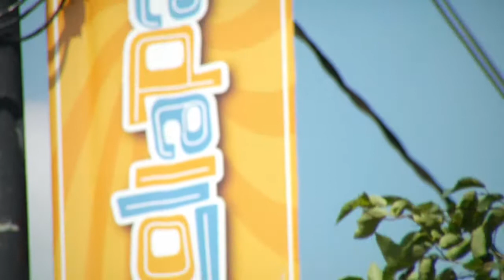Band of Horses “Modelo”, from Lollapalooza 2009 Road Trippin’ with Ice Cream Man Summer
Band of Horses wrote a new song for us then played it using beer bottles

Live Performances from "Road Trippin' with Ice Cream Man" Video Series, Summer 2009, Backstage at Lollapalooza, Chicago,  Week9 - Part2

Song - “Modelo” - Begins at 2:24

In the summers of 2009 Ice Cream Man traveled the country giving away free ice cream and catching up with some of his favorite musicians at music festivals all over the United States. Hop on board and enjoy some tunes, antics, bbq joints, brews, dance parties, roller coasters and everything in between.

Slingin’ the Cream, Livin’ the Dream

No rights owned or assumed.  All rights belong the respective artists and publishers. We make no money from these. If there are ads, it’s not from us.

Learn about Ice Cream Man and his mission to give away 500,000 free ice creams

Executive Producer - Jason Lamont
Production Manager - Emily Bradley
Sidekick, Camera, Driver, Computer guy and more - Dr. Knife
Theme song, “Oh Yeah” by Reredux/Didi Gutman
Thank you to all the artist, managers, publicists, festivals and friends we made along the way.  We miss you.

You should watch Ice Cream Man’s original short film from when he started in Ashland, Oregon
(need better quality, sorry)